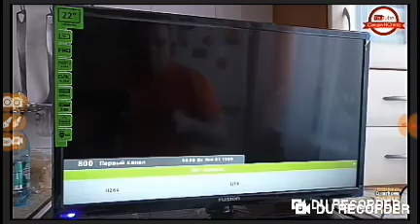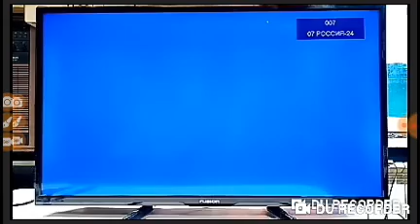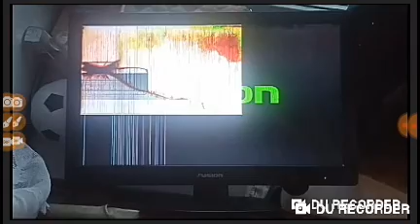Fusion Television Int Startup Sound History 2